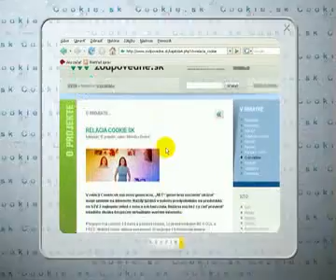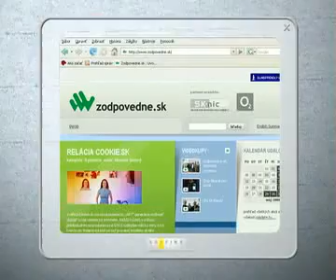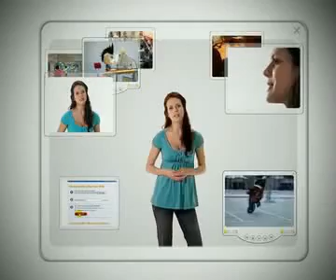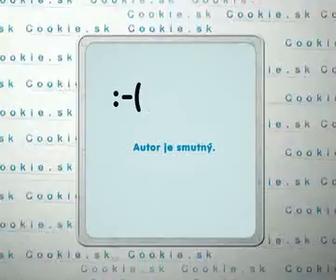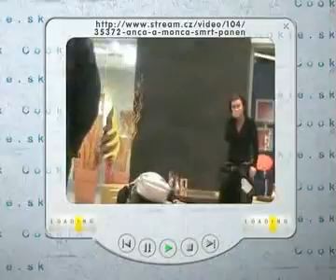Cookie.sk 05a (Násilie, Anča a Monča)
Andrea Kerestešová hlavná postava z filmu Rafťáci) vám ukáže Anču Monču z Brna a násilie.

Témy časti č.5: Anča a Monča nca-osobni-hygiena), FLAMING, HATE SPEECH, AGRESOR, Ako používať záložky, Násilie Anča a Monča Smrt panen, nca-smrt-panen), Subory.sk, BFI, HWMBO, H!WYM, Anča a Monča Sezame nca-sezame-otevri-se), Anča a Monča Love story nca-lovestory).

Reláciu Cookie.sk prináša projekt Zodpovedne.sk a Pomoc.sk. Partneri projektu O2, SK-NIC, eSlovensko, SV pre Unicef, Ministerstvo vnútra SR a Európska Únia v rámci komunitárneho programu Safer Internet plus.